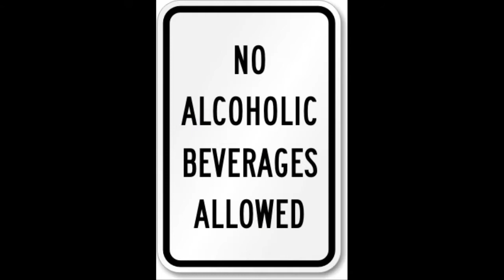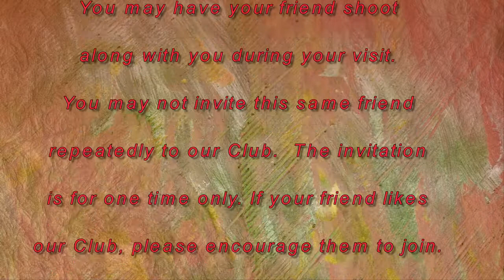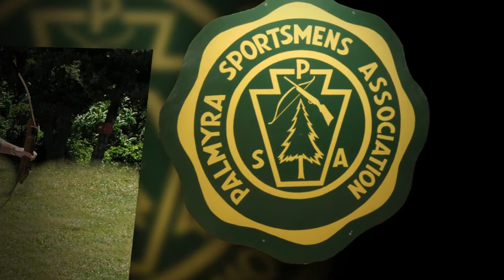02 OUTDOOR ARCHERY RANGE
Outdoor Archery Range